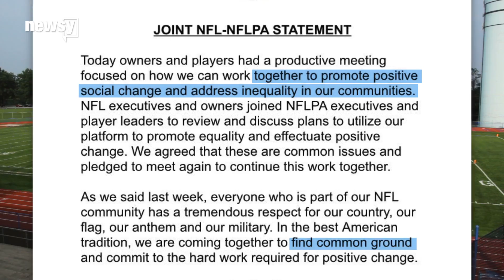No agreements made in 'productive' NFL meeting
Owners and player representatives called a Tuesday meeting "productive" but didn't announce any new policies.